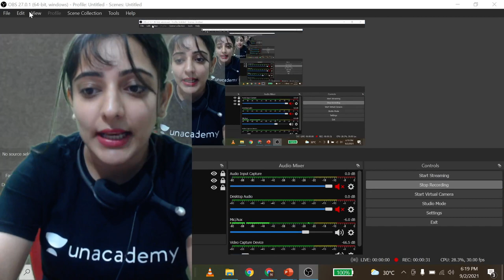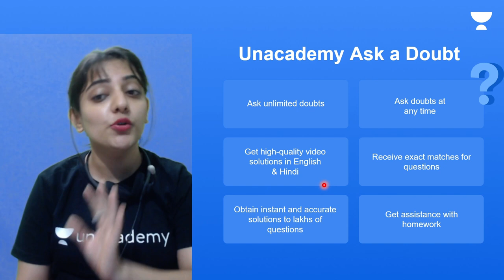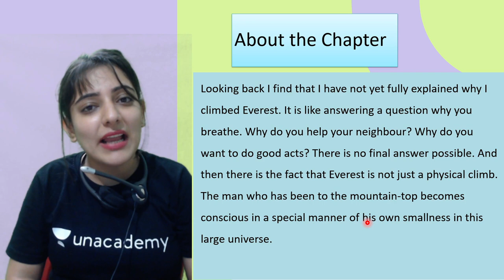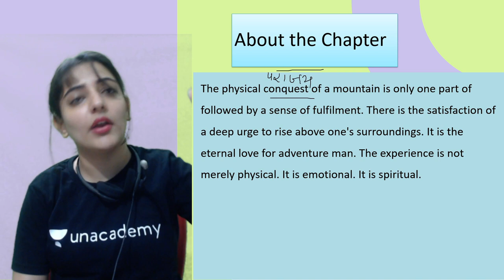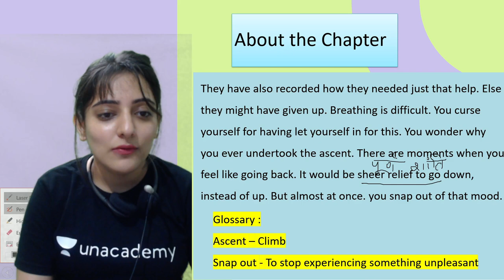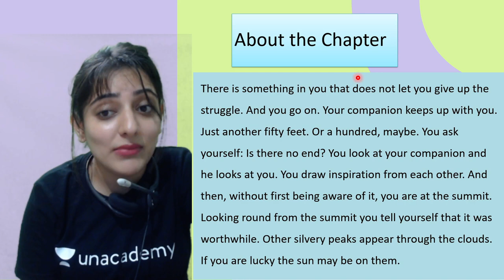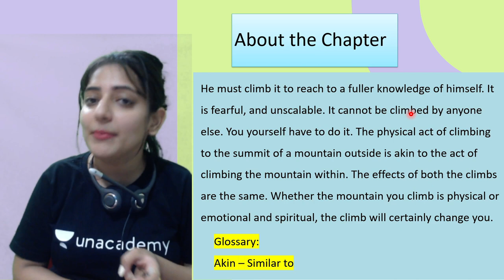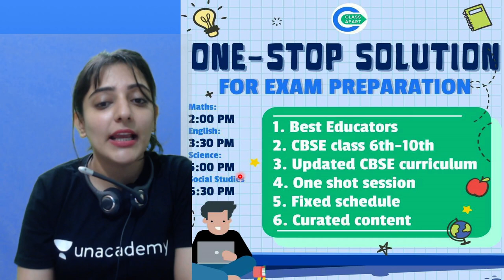The Summit Within | Part 2 | Chapter 5 | English | Class 8 | Class Apart | Nidhi Arora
If you are curious to learn about Class 8 English with an easy explanation of topics and full chapter questions and answers then watch Part 2 of "The Summit Within" by Educator Nidhi Arora who will be explaining the following topics in detail.

1. Learn from your favorite Educator
2. Dedicated DOUBT sessions
3. One Subscription, Unlimited Access to Live Online Classes and Videos
4. Real-time interaction with best-in-class teachers
5. You can ask doubts in live online classes
6. Limited students in each Online Class
7. Download the videos & watch them offline